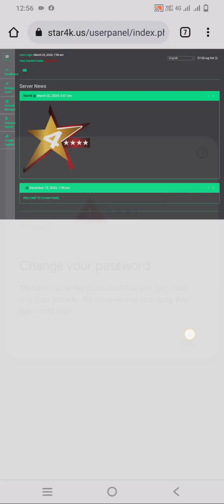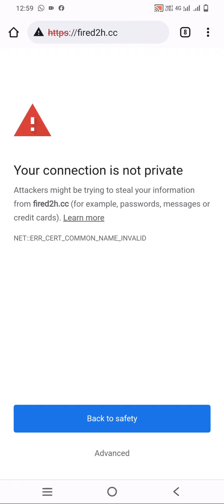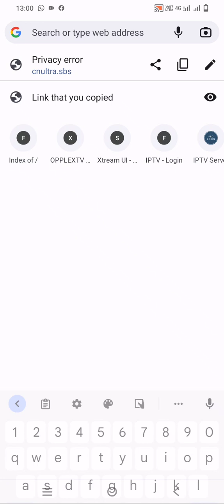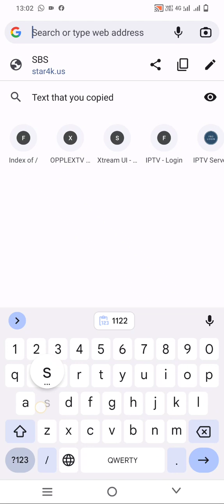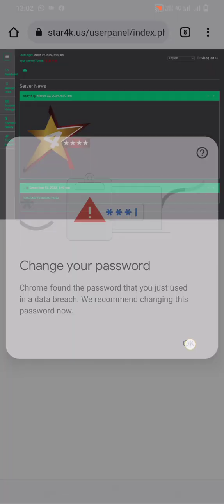Fired2h.cc USER information video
star4k.us
 WhatsApp number